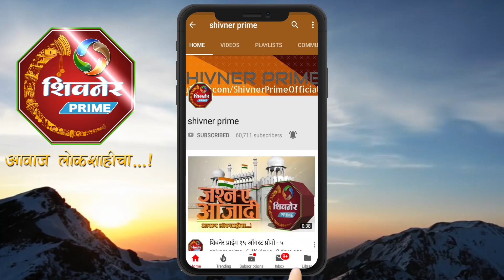मित्रांनीच केली पत्रकाराची हत्या